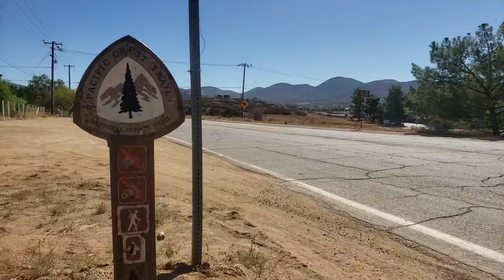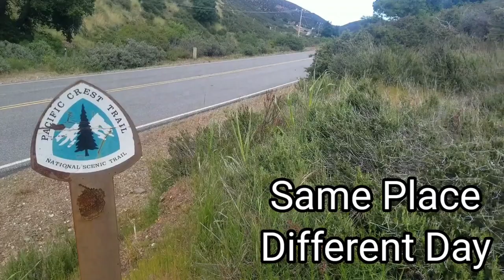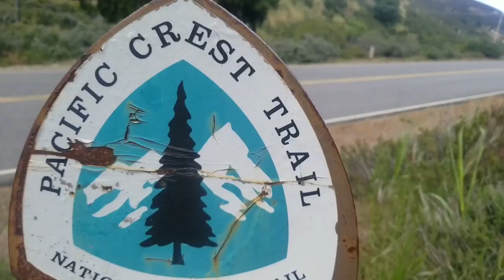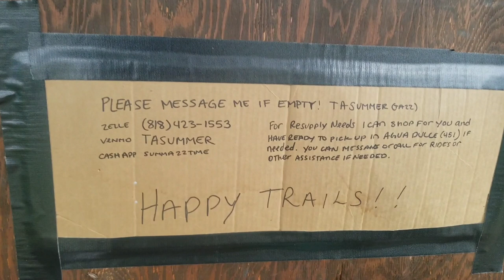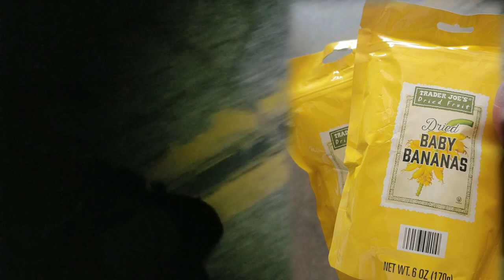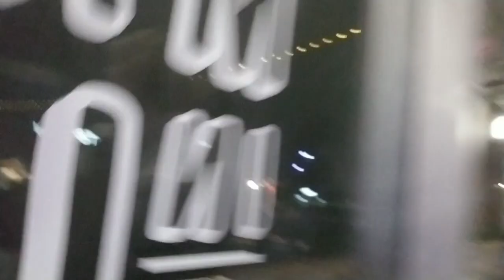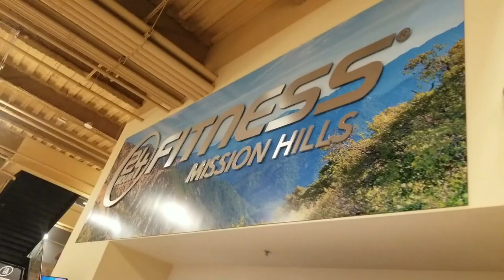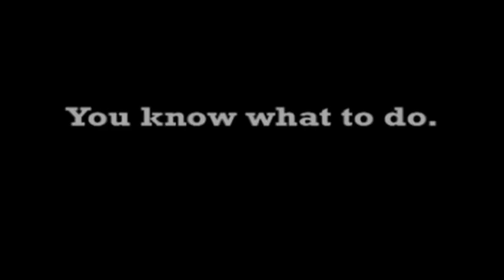Running to Canada | 2700 Mile Run | PACIFIC CREST TRAIL (PCT PART 1) #677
I am running to Canada... and back. This sidequest takes me North (and South) along the spectacular Pacific Crest Trail. I should be running WEST, around the World -- but I had nothing better to do. I am running around the world because I can. (What better reason is there than that?!) I am running to bring attention to this fruit-based lifestyle that ends suffering for the animals and promotes invincible health and happiness for the human-animals. I run because this is my idea of fun, type-2-fun, we call it. I am running because it inspires The-People-Who-Live-Inside-The-Camera to run after their dreams, too. I run to Plant it Forward -- planting healing fruit trees within reach, under whose shade I shall never sit.

Everyone blames a lack of resources; "I don't have enough money" or "I didn't have the time" and people often tell me "I could never do that!" -- Don't tell me what you can't do. Don't fight for your limitations, fight for your freedom, and the freedom of the animals. Do what you love, and love what you do. You can always see what you'll lose, but you cannot measure what you will gain.

VIPeepz $UPPORT THE ADVENTURE
Amazon Wishlist

VIPeepz DONATION$ Unlock Hidden Bonus BTS Episodes, LiveStreams + .MP3 Theme Tune!! VIPeepz receive shout-outs in the vlog & Emails packed with exclusive content; as my way of saying thanks to the people-who-live-inside-camera for keeping me outta the undecarb'd bonking low sugar zone!!

WHO IS SEBCAM?
My name's Seb, this is the Cam, this is SebCam. I'm running around the world, changing lives along the way. My story starts in London, running west to Fiji (near Florida) I spontaneously jumped on the next flight to Miami. Turns out Fiji is nowhere near Florida, so I'm still running.

When I'm tired, I sleep. When I'm hungry, I eat. I run 20 - 60 miles per day, carrying my house in a 35lb belt around my waist, uploading daily vlog videos. I recharge my batteries (literally, and metaphorically ;) at any plugs I spot along my route. Running around the world is a ridiculous idea, and I wouldn't recommend it. Inside my Batman-style utility Belt is a bug-proof camouflage hammock, which I'm really comfortable sleeping in, stealth camping between any two trees. At the time of writing this, I've worn thru 9 pairs of shoes (every few months / 400-miles) mailing myself new shoes to addresses ahead of me. Many kind people feed me, and give me a place to sleep, this is truly the whole point of the Adventure - to overcome fear by sharing the kindness that surrounds us all.

"WHY?!!"
Coz I can. Coz I'm physically able to. Coz I can't not-do-it. Coz facing the unknown is a fascinating thrill that I've learned to love. Coz I change lives by inspiring you to do your thing --whatever it may be. Coz I remember this. This... is an Adventure.

SICK & TIRED
I didn't always feel this energetic, and I don't particularly like running nor do I call myself a "runner". I'm just a guy who films everything, all the time; the camera's always on. My feet are my transport. Once upon a time I was sick and tired just like everyone else. Until I got sick and tired of feeling sick and tired, and began to question WHY do people get sick? Turns out, what we eat is sick. Acid vs. Alkaline pH was the scientific answer to my question, so I immediately upgraded my nutrition choices to Fruitarian.

Since switching to Alkaline Fruit-based nutrition in 2007 I have not been sick once; no cold, flu, headache, cough or sore throat, no sneezing, wheezing, not even a runny nose. Finding the cure for the common cold is a lifestyle, not a "diet"... and no-one wants to hear it. Feeling this invincible inspired me to become a Vegangelist. My desire is for everyone to feel this good, and leave the animals, birds and fish alone. The solution to all this suffering, is a peace fruit.